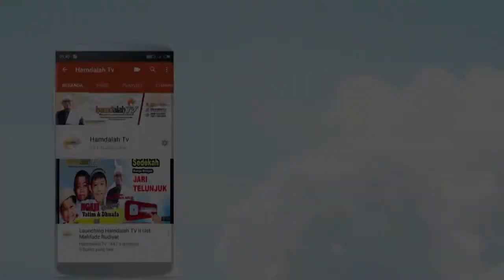Dalil Rosululloh SAW Menjawab Sholawat Dari Umatnya II Ust. Burhan Ubaidillah S.Th.I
Apakah sholawat kita akan sampai dan di jawab oleh Rosululloh SAW. simak kajian ini semoga bermanfaat